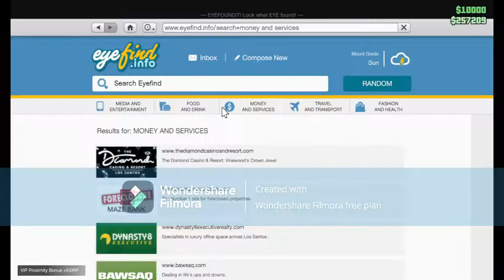Doomsday heist setup 1 part 1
Sorry for the long wait by the way.